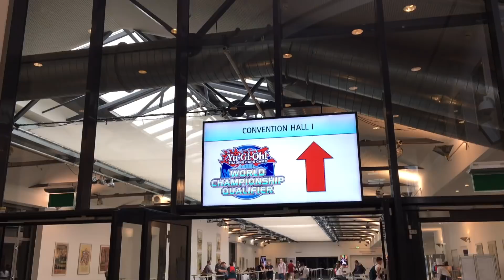Impressionen YU-GI-OH! European Championship 2018 Berlin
Freitag Nachmittag!
Auf ins Estrel Berlin, um sich mit Freunden zu treffen und seinem eigenem Deck noch den letzten Feinschliff zu geben.
immer dabei TCGAtzenJens:
Made by me, Eirik Trøen Brunvoll. Using FL Studio. Enjoy! :D